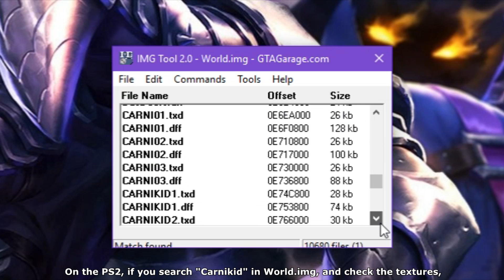Beta Bully - Carnival Students variations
This video is quite old.
The information here, plus more of a similar nature, can be found here if you're interested: